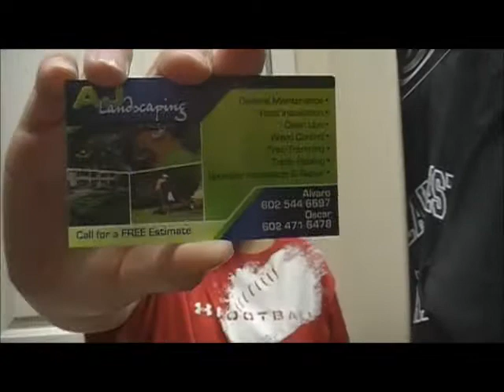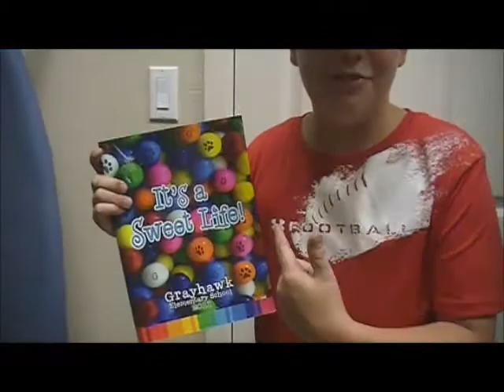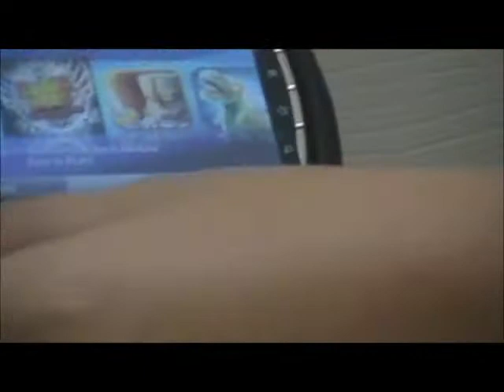Sponsers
Sponsers for the world